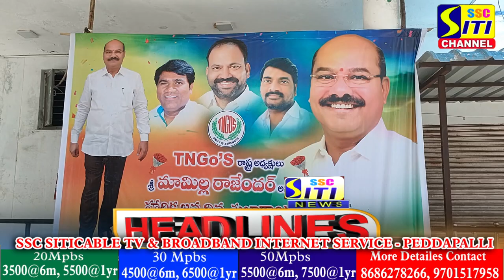SITINEWS HEADLINES 14-05-2023